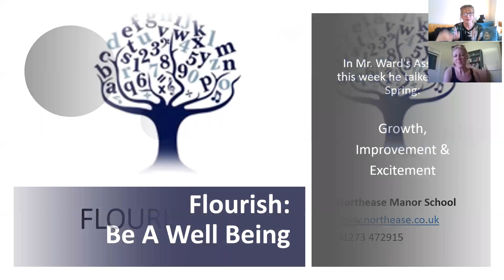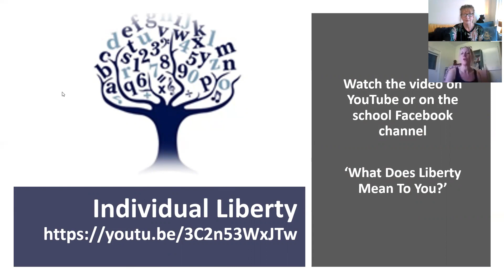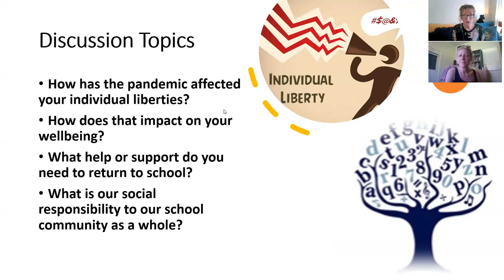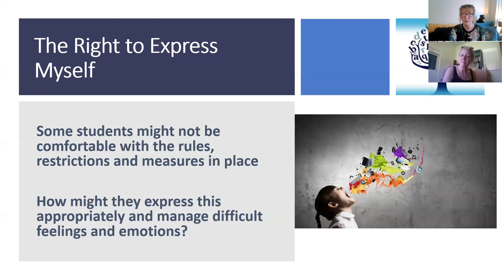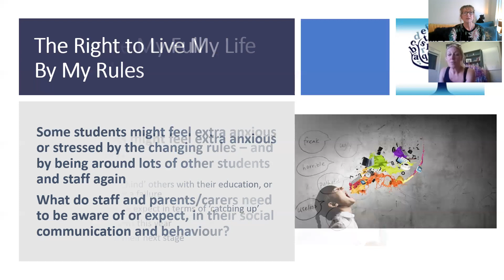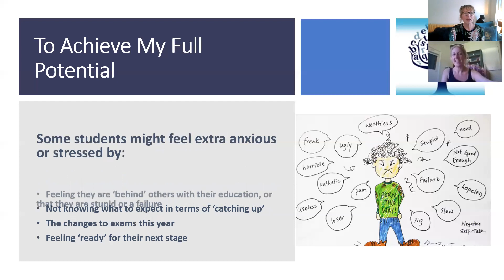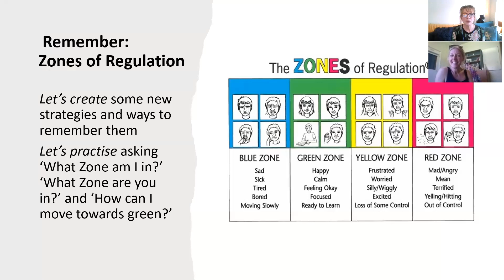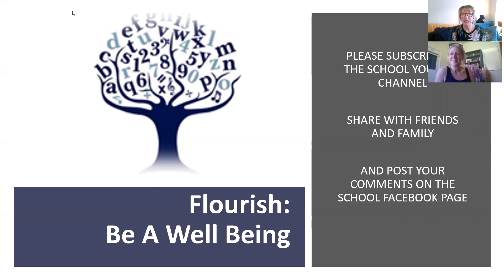Flourish Fridays: Individual Liberty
This video was specially commissioned for Northease Manor School as part of their 'Flourish Fridays' programme, during the COVID lockdown.

How has the pandemic affected our rights to Individual Liberty? I discuss this with Mrs Tuxford from Northease Manor School in Sussex.